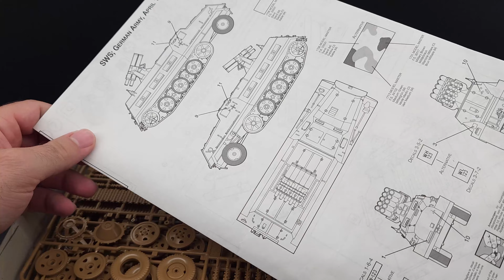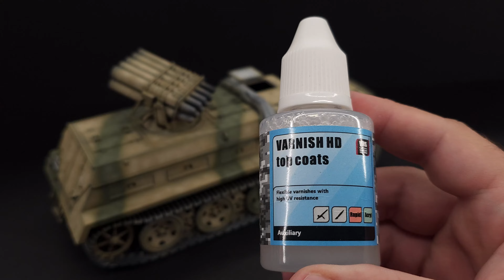1945 WW2 Diorama 1/35 - Panzerwerfer 42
April 1945 - Panzerwerfer 42 - 1/35
I hope you enjoy it and if you have questions, i will gladly reply to them in the comment section.